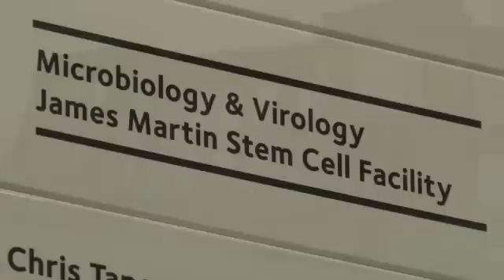What are stem cells and why are they important for the future of medicine?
Speakers

Professor Colin Goding, Co-Director, Oxford Stem Cell Institute

Further Information

An explanation of how stem cells could transform medical practice, from treating the diseases of ageing to finding a cure for cancer.